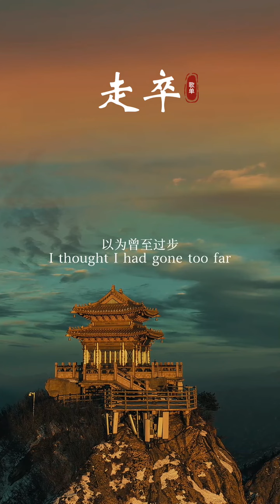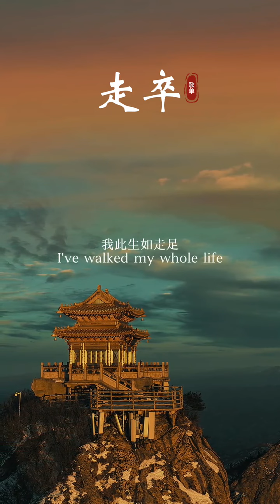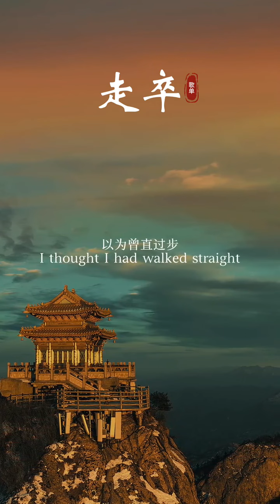老姜版《走卒》完整版终于完成了，喜欢的建议点赞收藏。